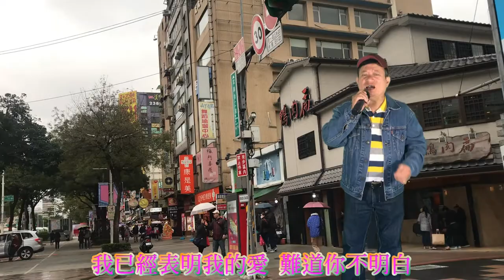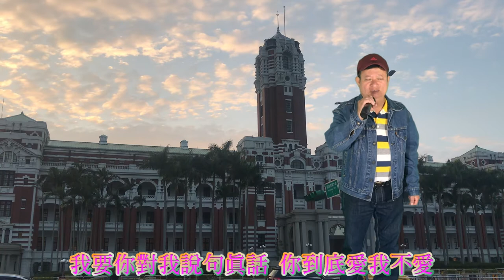到底愛我不愛 新店黃先生 20200405